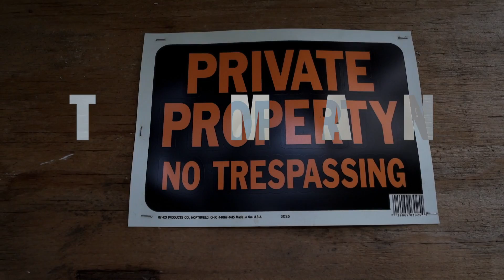T Man - Summer 16 -Remix (Official Video)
SHOT BY: PASSPORT TRACE. Tman Ending The Summer With A BANG Off Drakes HOT (Summer 16) track Check Out The Visual Shot By PassPort Trace...